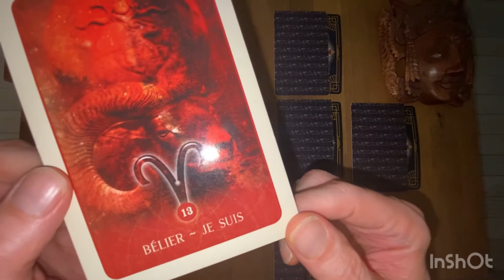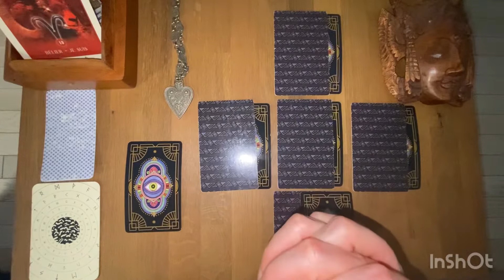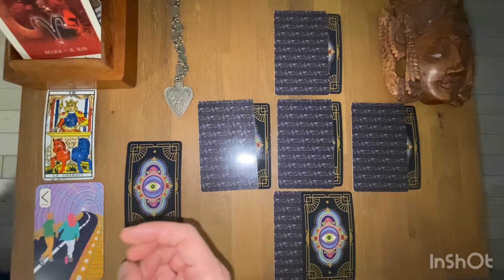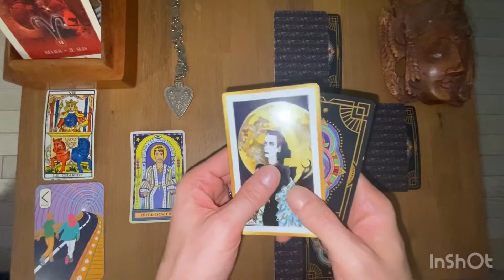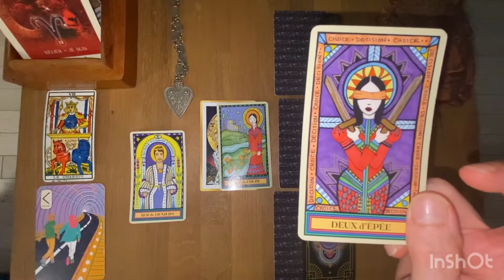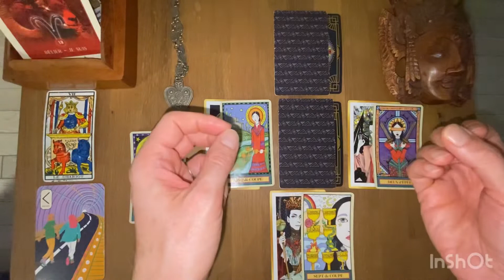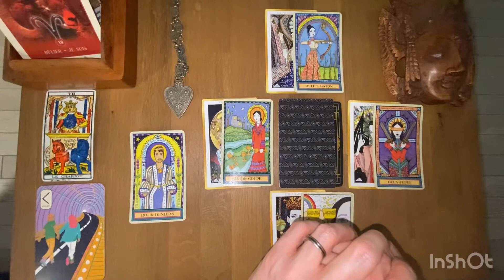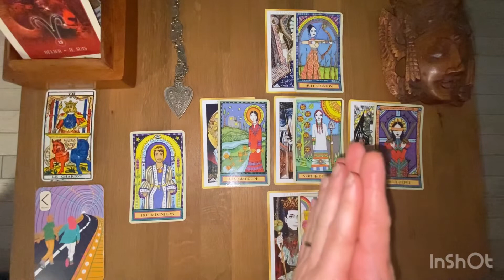BÉLIER - Guidance Sentimentale et Relationnelle - JUILLET 2022 / Lecture Intuitive du Tarot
Gratitude

Animanimus Tarot